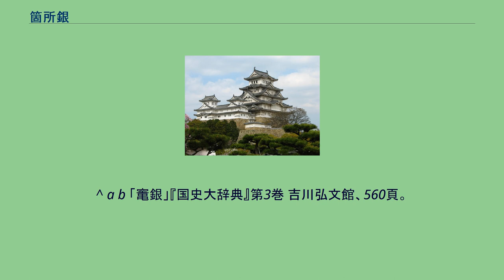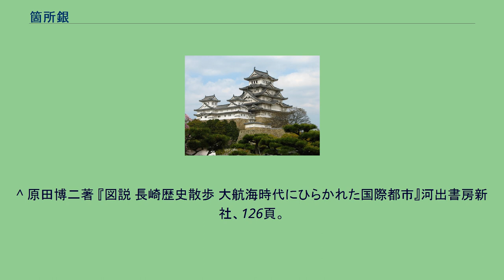箇所銀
箇所銀（かしょぎん/かしょがね）は、江戸時代に、長崎の町人に毎年配布された給付金。
本項では同一の趣旨で配布された竃銀（かまどぎん/かまどがね）についても併せて解説する。
この制度は、正徳5年（1715年）の海舶互市新例で定められたもので、海外貿易の利益の一部を、家持町人には箇所銀、借家人に竃銀という名目で年2回、7月と12月に長崎会所を通して配布した。
箇所銀の箇所とは「間口四間入拾五間」の約60坪を一箇所といい、一箇所あたり何匁と厳密に計算された。
銀は秤量貨幣なため、割渡（貨幣を削って分配すること）で渡された。
箇所銀は大抵1ヶ年額銀130目（約40万円）くらいであるとされているが、貫銀（ぬきぎん）として町内の経費を差し引かれるため手取り額は少なかった。
竃銀は、箇所銀のように敷地に対する配分銀ではなく、住宅を基準として借家人または家屋のみの所有者に対しての配分であり、一戸につき銀30匁（約9万円)くらいとされていた。 借家人であっても箇所を購入するか相続すれば、箇所持ちになることができた。また、他の箇所を購入すれば自分の箇所を増やすこともできたため、1人で多くの箇所をもつ者も現れた。
箇所銀・竃銀は長崎町人たちの貿易利銀配分の不公平感を是正し、また貿易を支障なく行うためにいつでも活用できる労働力を確保するために作られた制度で、慶応3年（1867年）7月に廃止されるまで、長崎町人の最高位である町年寄から下は借家人にまで平等に配分された。
^ a b 「箇所銀」『国史大辞典』第3巻 吉川弘文館、288頁。
^ a b 「竃銀」『国史大辞典』第3巻 吉川弘文館、560頁。
^ 赤瀬浩著 『「株式会社」長崎出島』 講談社選書メチエ、104頁。
^ 原田博二著 『図説 長崎歴史散歩 大航海時代にひらかれた国際都市』河出書房新社、19頁。
^ a b 「箇所銀・竃銀」原田博二著 『図説 長崎歴史散歩 大航海時代にひらかれた国際都市』河出書房新社、120-121頁。
^ a b c d e f g 「利益の配分「箇所銀・竃銀」」赤瀬浩著 『「株式会社」長崎出島』 講談社選書メチエ、145-147頁。
^ 文化5年（1808年）の桶屋町の記録では、一箇所あたり銀67匁が支給されたが、実際の配分は一箇所につき11匁ほどだった。
^ 文政6年（1823年）以降、箇所銀は一箇所につき年に134匁（総額524貫500目）、竃銀は一竃につき年に35匁（総額345貫）であった。
^ 赤瀬浩著 『「株式会社」長崎出島』 講談社選書メチエ、145頁。
^ 原田博二著 『図説 長崎歴史散歩 大航海時代にひらかれた国際都市』河出書房新社、126頁。